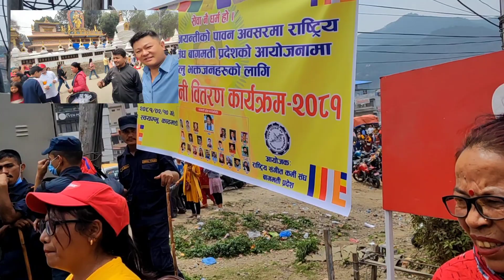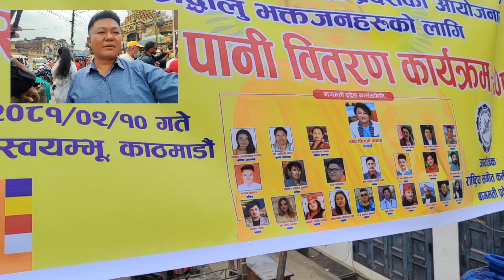बुद्ध जयन्ती यसरी मनाईयो